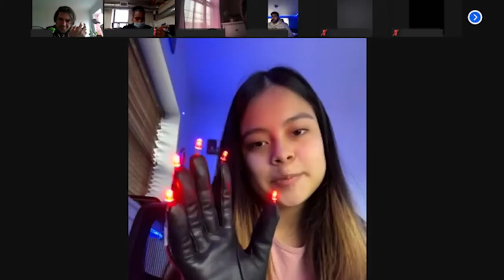2021 Apprenticeship Radiance